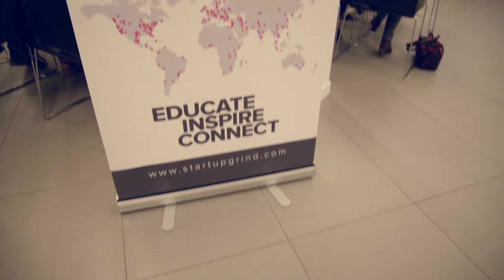Luis Martin Cabiedes at Startup Grind Barcelona